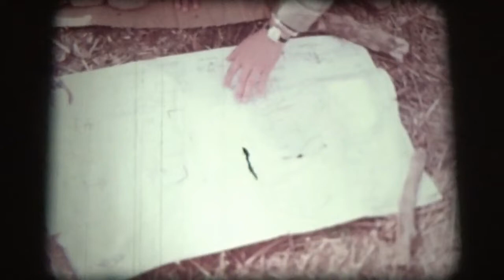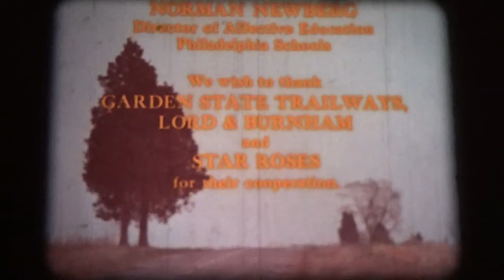16mm Film - Angel and Big Joe - USA 1975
16mm Film - Angel and Big Joe - USA 1975

Written and directed by: Bert Salzman

Cienematography by: Paul Glickman

Starring: Paul Sorvino, Dadi Pinero, Gloria Irizarry, Nicky Irizarry et al.

For most of his life, Angel has been a migrant worker, helping his family as they move from place to place picking crops. When a phone won't work, Angel enlists 'Big Joe's' aid to repair it and from then on a friendship develops. Joe and the boy team up to start a rose-growing business. A call from Angel's father comes, the family must leave. Angel can stay with Joe and the promise of a future, or he can go with his family and continue in the uncertain lifestyle of his parents.

Angel ist das älteste Kind einer puerto-ricanischen Familie, die in die USA ausgewandert ist und dort ihren Lebensunterhalt vorwiegend mit dem Sammeln von Feldfrüchten bestreitet. Der Vater ist fortgezogen, um Arbeit zu finden, und so warten Angel, seine Mutter und sein Bruder seit längerer Zeit auf einen Anruf von ihm, damit sie ihm nachfahren können. In der Zeit des Wartens wird das Geld, das der Vater ihnen dagelassen hat, immer weniger. Als das Telefon eines Tages nicht mehr funktioniert, spricht Angel einen Techniker an, der unweit des Hauses eine Oberleitung repariert. Durch seine hartnäckige Art bringt Angel den Mann, der sich Big Joe nennt, dazu, das Telefon zu reparieren. Einige Wochen später sehen sich beide wieder. Big Joe nimmt ihn mit nach Hause, und beide decken das Dach von Big Joes Villa. Angel bestaunt das große Grundstück, das jedoch überhaupt nicht bepflanzt ist. Big Joe erzählt, wie er mit seinem Sohn Pete einen Gewächshausbau begonnen hat, jedoch abbrach, als Pete in die Navy eingezogen wurde. Angel und Big Joe werden Freunde. Big Joe bittet Angel eines Tages, ihm beim Fertigbau des Gewächshauses zu helfen. Beide fangen schließlich an, Rosen zu züchten. Angel verbringt in dieser Zeit mehr Stunden bei Big Joe als bei seiner Mutter und hat ein schlechtes Gewissen, weil er insgeheim hofft, dass der Vater nie anruft, auch wenn er sieht, wie seine Mutter unter der Situation leidet. Eines Tages sind die Rosen schnittreif, und Angel und Big Joe können die Blumen für einen guten Preis verkaufen. Big Joe plant bereits weiter und will mit Angel zwei weitere Gewächshäuser bauen, damit sie in einigen Jahren richtig gut wirtschaften können. Angel gibt zu bedenken, dass er dann sicherlich nicht mehr da sein wird. Big Joe bietet ihm an, zu ihm zu ziehen und für immer in der Stadt zu bleiben - er selbst habe früher zur Unterstützung der Eltern mit ihnen in einer Mine gearbeitet, irgendwann jedoch erkannt, dass er auch eine Verantwortung für sich selbst hat und die Familie seine Unterstützung in der Form gar nicht brauchte. Angel geht, und Big Joe verspricht, ihn am nächsten Tag anzurufen. Angel wird bei seiner Rückkehr von der Mutter erwartet: Der Vater hat angerufen, und die Familie wird am nächsten Tag zu ihm reisen. Angel weint, entschließt sich jedoch, seiner Familie zu folgen. Big Joe hinterlässt er einen Abschiedsbrief mit Vorschlägen für seine neuen Rosenzuchtpläne.